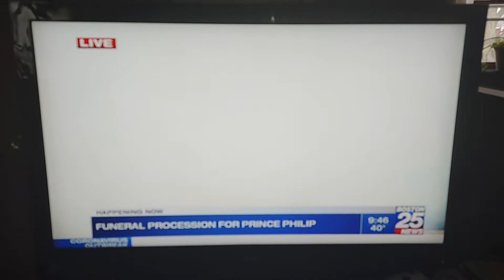R.I.P. Prince Philip